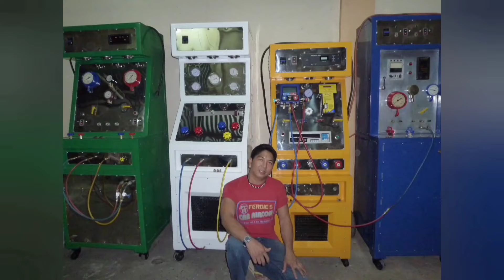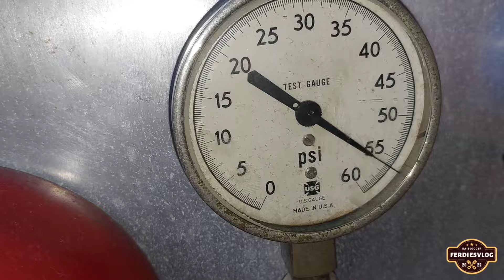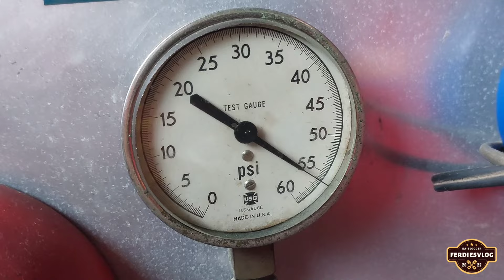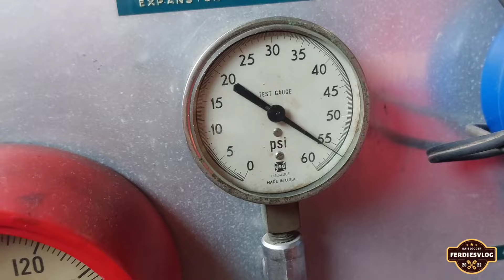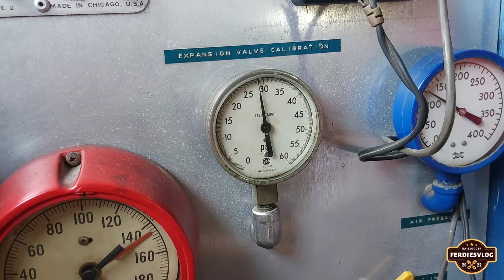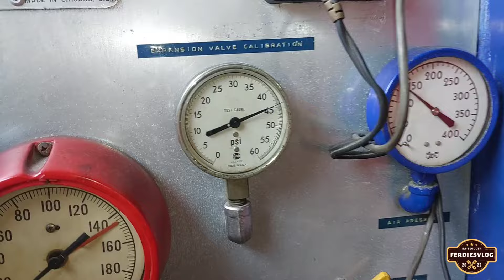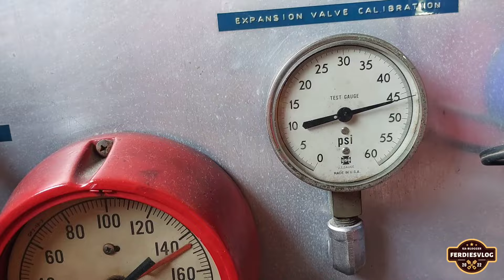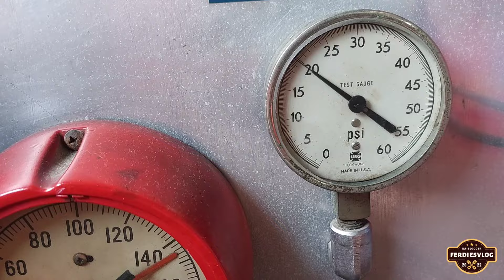MITSUBISHI ADVENTURE.. "GINAWA KONG SUPER COOL" | ferdiesvlog